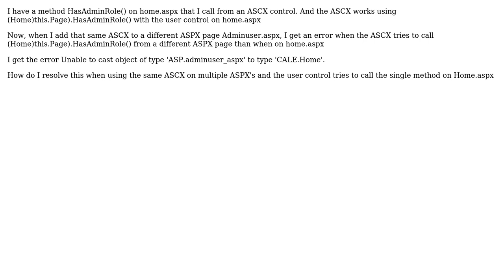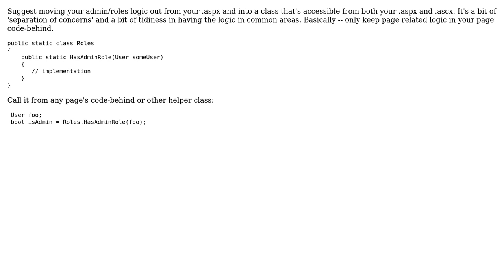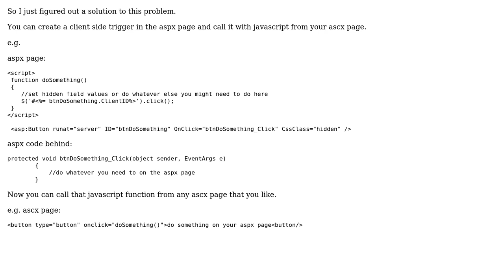Calling an ASPX method from an ASCX control (2 Solutions!!)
Calling an ASPX method from an ASCX control

With thanks & praise to God, and with thanks to the many people who have made this project possible! | Content (except music & images) licensed under CC BY-SA | Music | Images & others | With thanks to user user1022776 user p.campbell user Harry and the Stack Exchange Network Trademarks are property of their respective owners. You are responsible for your own actions.